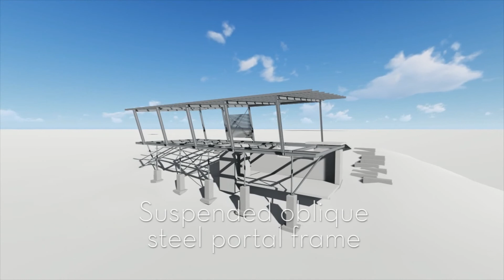DMV ARCHITECTURE Light Steel Frame Residence, Walmer, Port Elizabeth